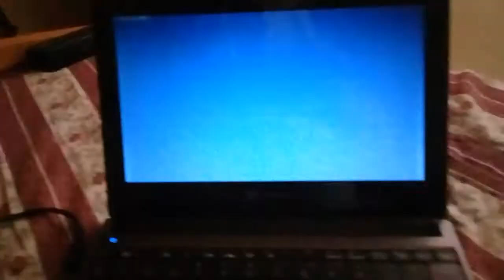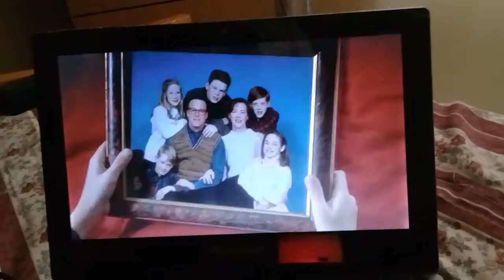Kate Soborna a una Pareja de Ancianos